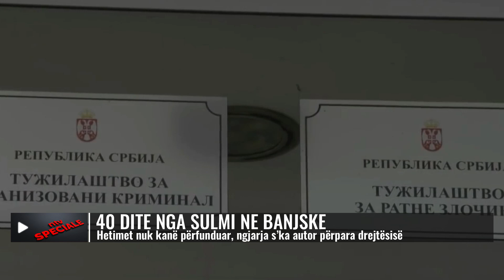SPECIALE | Të 40-at e sulmit në Banjskë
Kanë kaluar saktësisht 40 ditë nga sulmi terrorist në Banjskë, për të cilin përgjegjësinë e ka marrë ish-nënkryetari i Listës Serbe, Milan Radoiçiq, ndërsa opinioni ende nuk e di se çfarë ka ndodhur saktësisht më 24 shtator në veri të Kosovës.
Katër persona u vranë, tre serbë dhe një polic kosovar, Radoiçiq pranoi se kishte organizuar një grup të rinjsh dhe rezultatet e hetimeve të deritanishme, të cilat janë të pakta, nuk iu përgjigjën të gjitha pyetjeve që u ngritën pas konfliktit të armatosur në Banjskë...

𝐀𝐮𝐭𝐨𝐫 : NTV